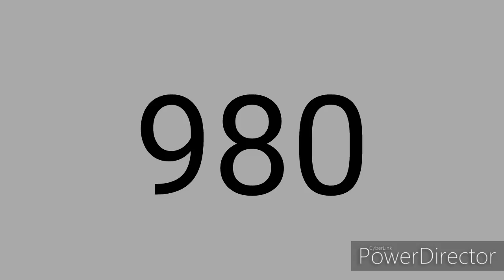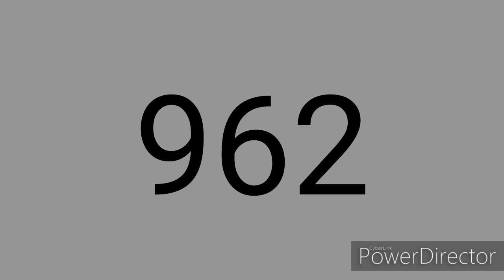My 1000 Numbers List Hell Edition Bad Edition Part 2